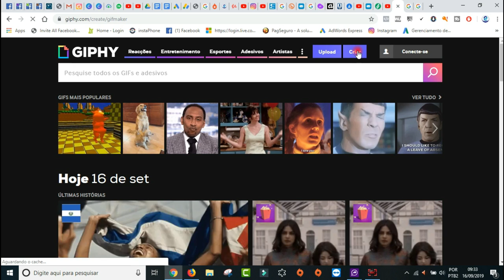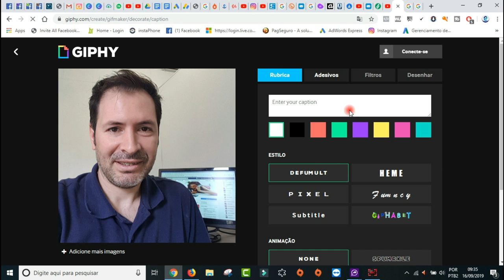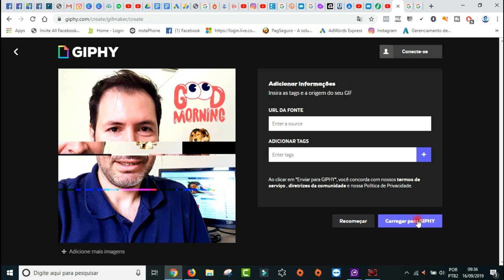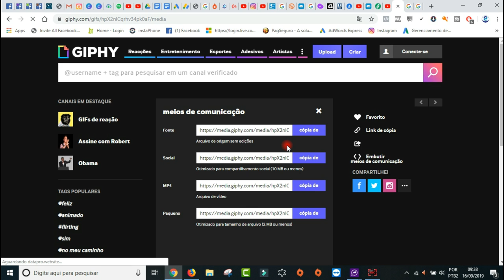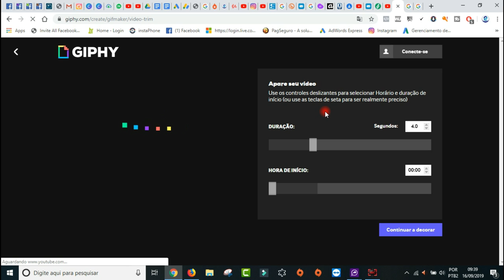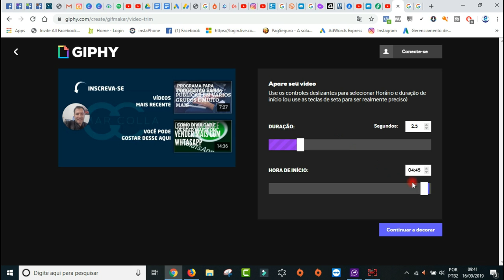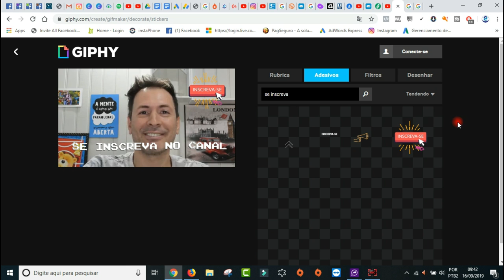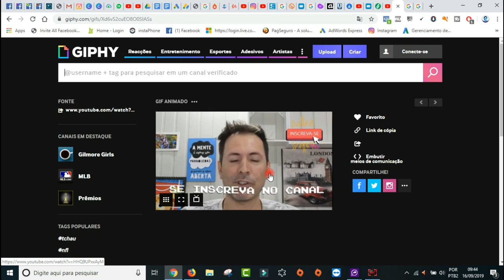COMO CRIAR GIF ANIMADO SEM PROGRAMA